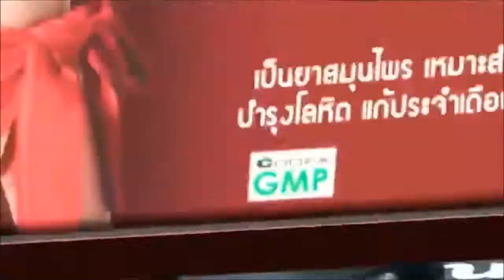ช็อตเด็ด ศึกจ้าวมวยไทย เกียรติเพชร 2561-62 จังหวะเจ็ด สวนเป็นชุด ศึกอิมิเน้นท์แอร์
ศึกมวยไทยลุมพินี+อิมิเน้นท์แอร์
17 เมษายน 2561